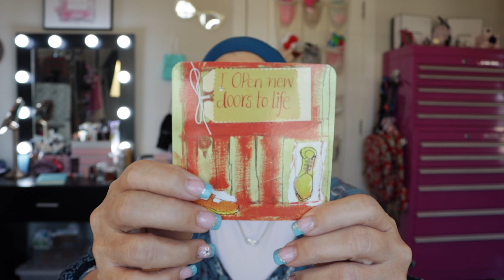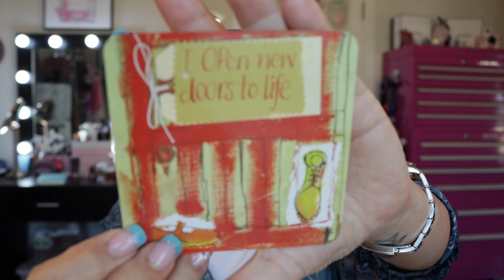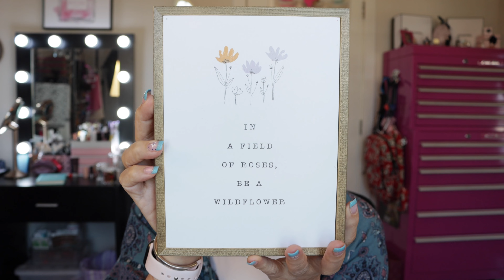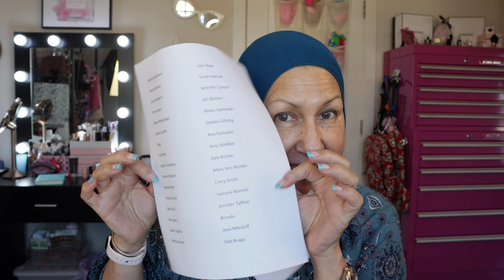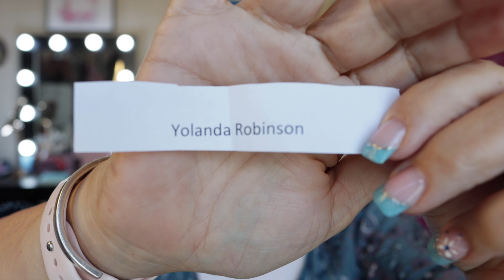My Birthday Friend Mail & Birthday Giveaway!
Sharing my Friend Mail from my very good friend Mia! In addition to that, I value the gift of giving so, I want to give back to those who have helped me get to where I am today! I will pick and announce the winner for my Birthday Giveaway!

1. Open to all subscribers 18-years or older including International Subscribers.
3. You must “Like” this video.
4. You must leave a comment in the comment box. (I will give the directions on the specifics in the video).
5. Follow any additional directions/rules given in the Video(s).
7. I reserve the right to end the giveaway early if the need arises.
8. Once the giveaway ships, I can no longer be responsible for the package.
9. Some Restrictions may apply to international shipping so; the shipping rules will be followed.

Free Trials

Great Tools YouTubers Needs to have for success!